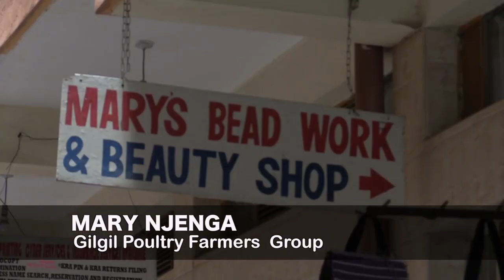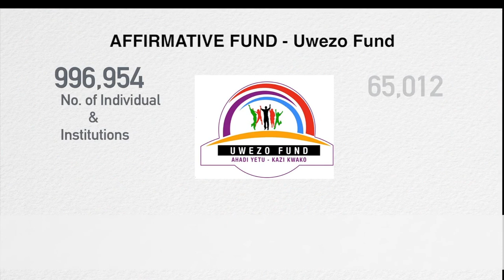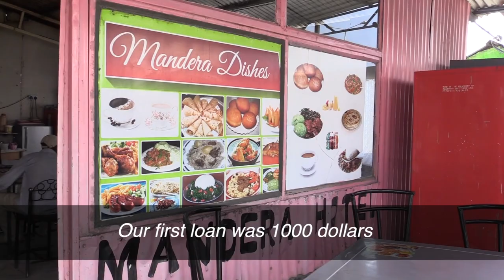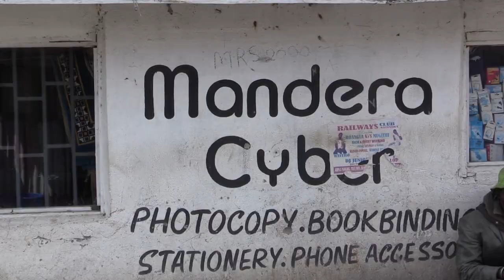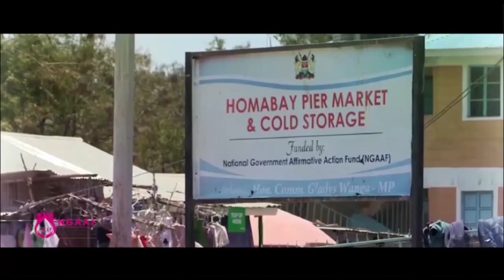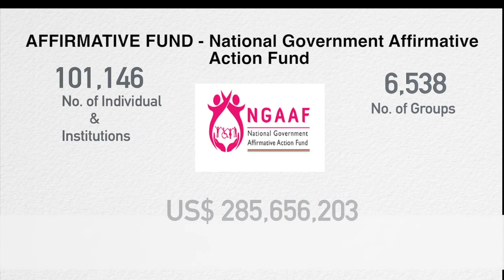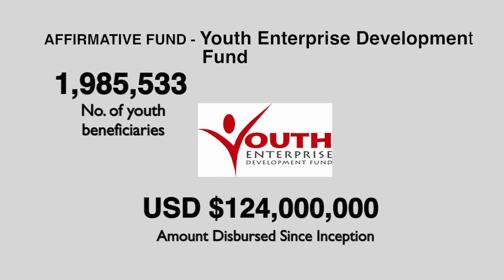AFFIRMATIVE FUNDS DOCUMENTARY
Affirmative Action Funds Documentary.
Through provision of Affirmative Action Funds,  the Government continues to uplift lives of Women, Youth and Persons Living with disability  by empowering them economically  i.e Women Enterprise Fund (WEF), Uwezo Fund, Youth Enterprise Development Fund (YEDF), and National Government Affirmative Action Fund (NGAAF)